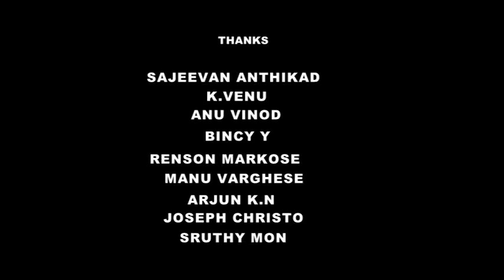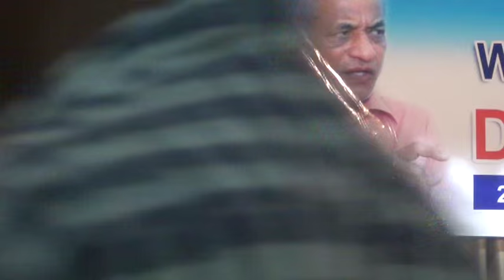Conference - Solidarity with Dr K S. Bhagawan (Malayalam/English) Full Video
Thrissur Conference- In Solidarity with Dr. K.S. Bhagawan, facing death threats.
Kerala Sahitya Akademi Hall. Thrissur,Kerala,On 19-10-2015
Programme Organized by:- Sajeevan Anthikad and K.Venu
Participants - Pro. Narendra Naik Karnataka
Somu Rao. Goa

Anand
Prakash Bare

MGS Narayanan
C.r. Parameswaran

Sara Joseph
Ajitha
Sathyan Anthikad
Kamal

V Rajakrishna
C Viswanathan
Sreeni Pattathanam
E A Jabbar